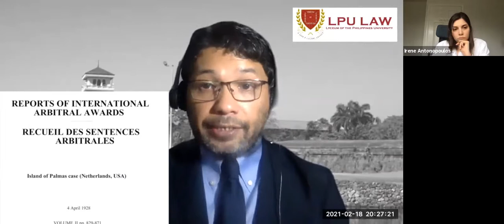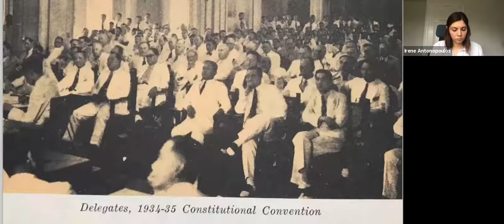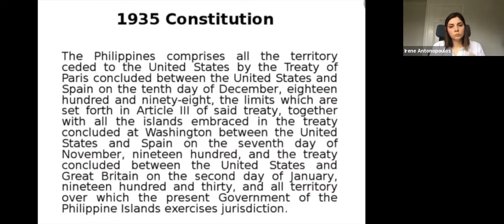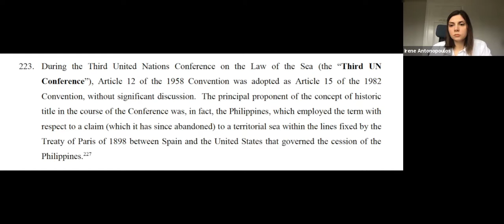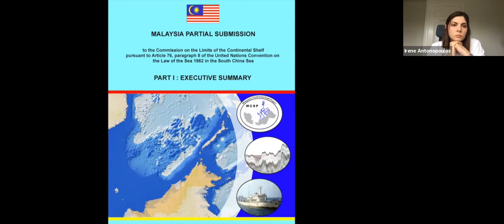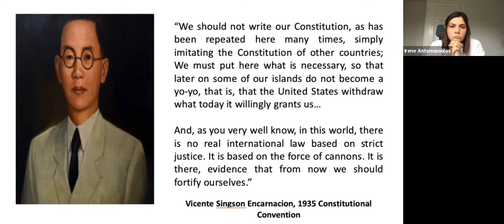The Promises and Perils of the Pedagogy of International Law in the Philippine State of Exception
The practice of teaching international law is conducted in a wide range of contexts across the world by a host of different actors - including scholars, practitioners, civil society groups, governments, and international organisations. It is somewhat surprising, therefore, that reflections and collaborations on the practice of teaching international law remain relatively rare.

In recent decades, notable contributions concerning international legal pedagogy include: comparative analyses of how different national communities of international lawyers construct their understanding of international law, regional and national reflections on the teaching of international law, critical perspectives on the politics of teaching international law, as well as reflections on the professionalisation of international legal education, teaching techniques, and the use of new technologies for teaching international law.

This series composed of 10 webinars over 5 sessions will explore some of these issues and developments. Bringing together teachers of international law from across the globe, and who apply a range of techniques and approaches to their teaching, the series is sure to inform and inspire.

Webinar 5: Friday, 19 February 2021

Chair: Irene Antonopoulos, Senior Lecturer, Royal Holloway, University of London

Discussant: Melissa Loja, Consultant on International Law and International Energy Law

Speakers:
Romel Regalado Bagares, Professorial Lecturer, Lyceum Philippines, University College of Law
Jose Duke S. Bagulaya, Ph.D. Student, University of Hong Kong, Faculty of Law
Alizedney M. Ditucalan, Dean, Mindanao State University College of Law
John Paolo Roberto A Villasor, Dean, University of Negros Occidental-Recoletos School of Law
Rodel A. Taton, Dean, the Graduate School of Law of the San Sebastian College-Recoletos